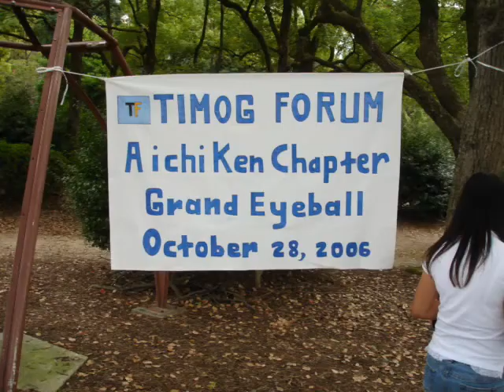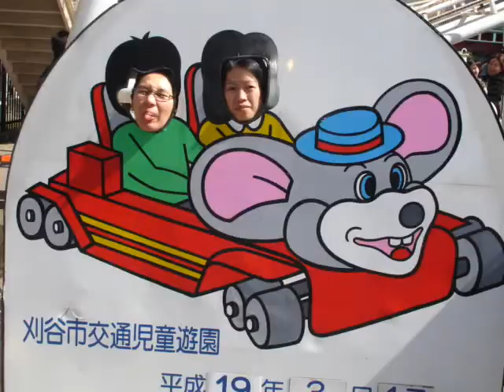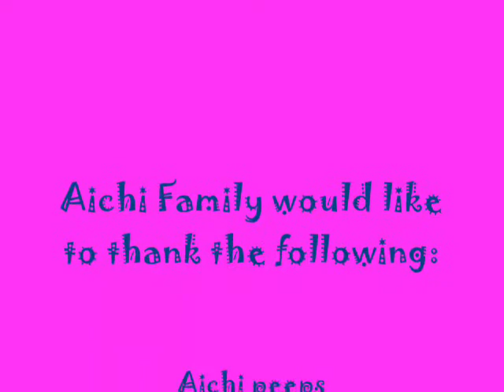Aichi Ken Anniversary presentation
aichi ken family anniversary presentation